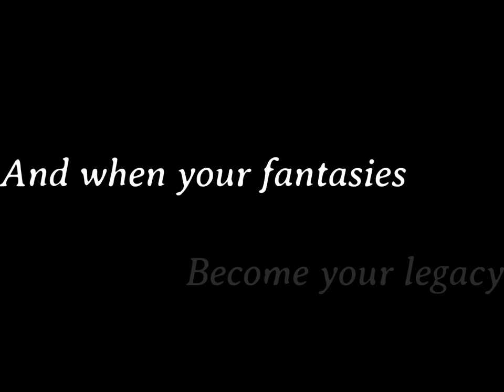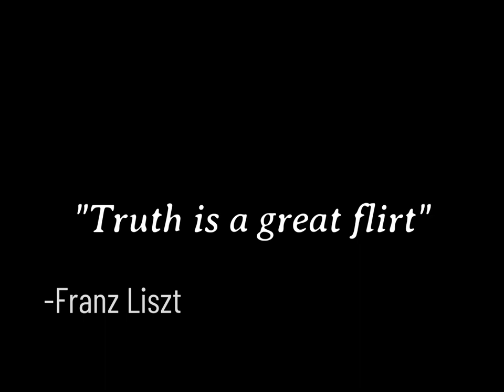House of Memories - Franz Liszt and Marie d'Agoult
Edit for my favorite composer, Franz Liszt Ferenc.

Credits:
Rubenstein
Rousseau
Traum
The Flaming Piano